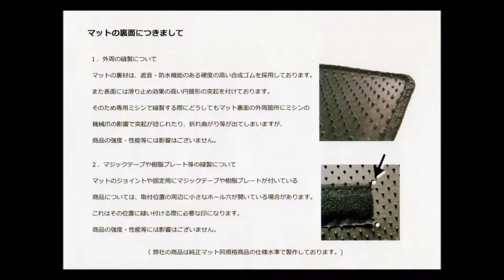約600gの軽量化 デミオ（DJ系）用 日本製社外品フロアマット チェックベージュ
デミオDJ 軽量フロアマット
デミオDJ　トルクアップ
デミオDJ　チェックベージュ